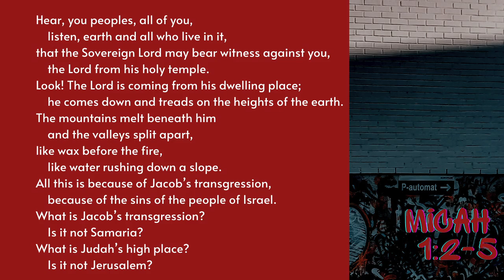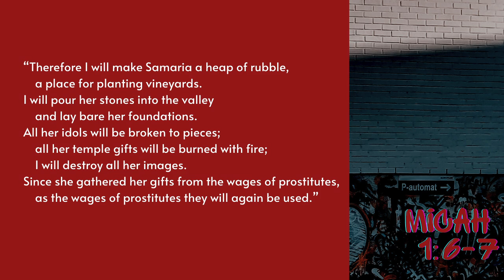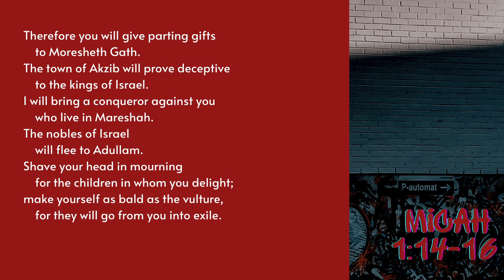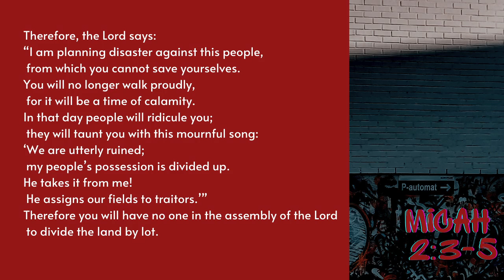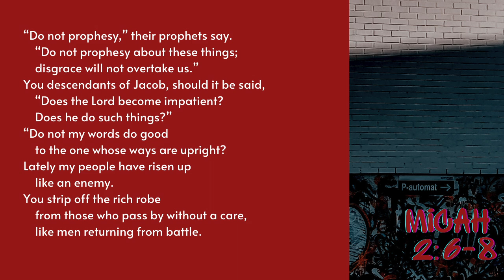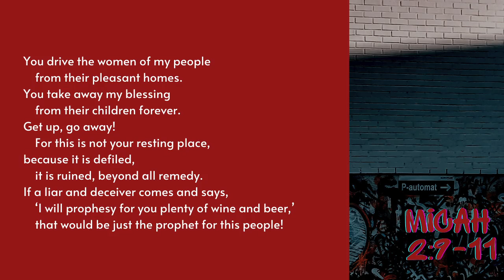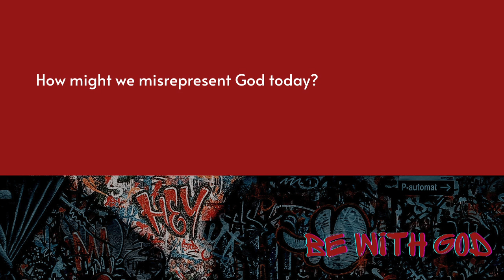The Situation | Spitting Bars | Session II | theHeart Boone Youth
We look at the kings, the problems, and the covenant that shape the book of Micah. What was going on among the people of God that needed to be addressed by the prophet? What kind of response did he want to provoke? And what was at stake if they continued in their disobedience? We explore all these things in this second session of Spitting Bars.